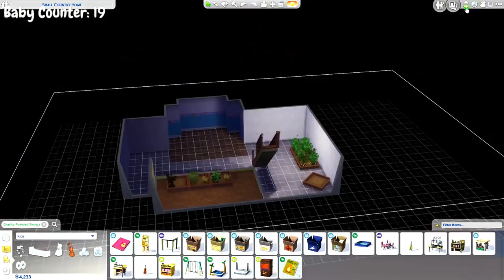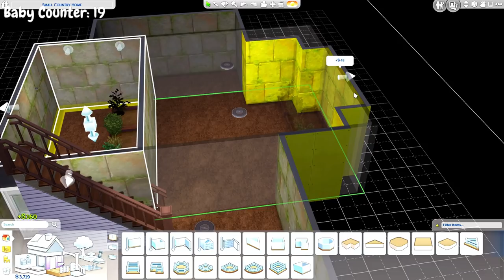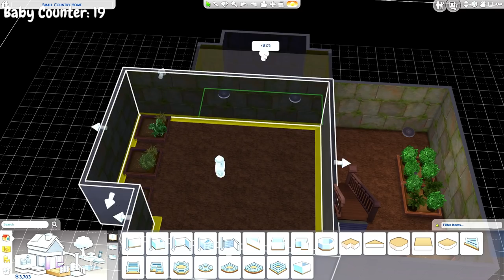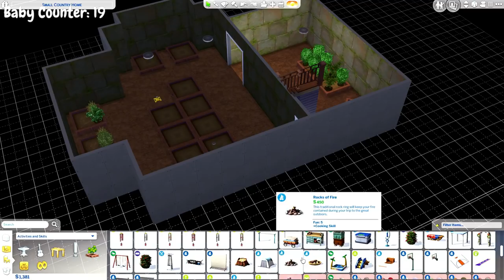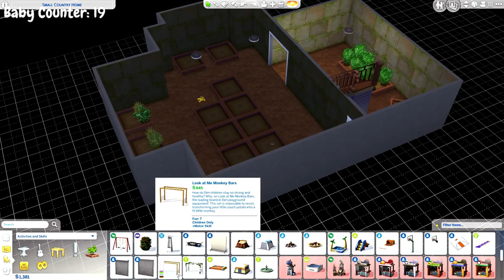SO MUCH HAPPENING!! 100 BABY CHALLENGE | (Part 70) The Sims 4: Let's Play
Hey guys! Welcome to another episode of 100 Baby Challenge - its a busy one  - so make a hot chocolate and come hang out!

→ Wanna send me a letter or something? Now you can!
KrystinMyrieXo
B0V 1A0
Canada

◇ Origin ID: KrystinMyrieXo (Sims 3 & 4)